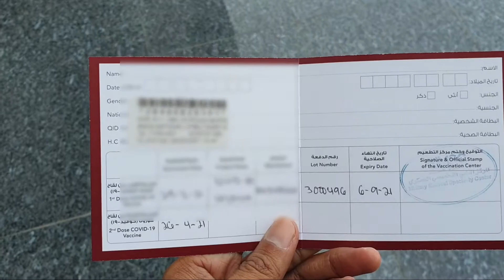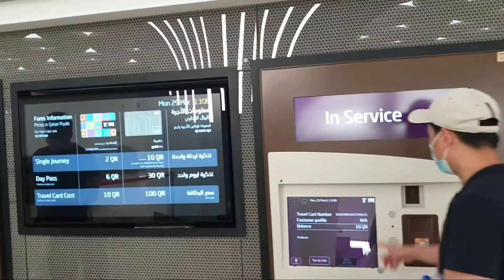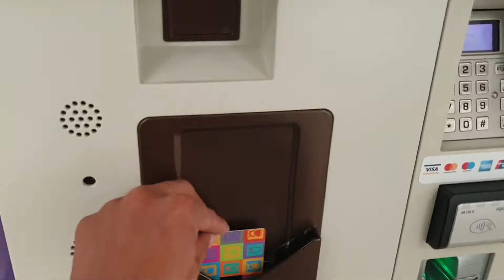Vaccination 1st dose | Gala mode Balik Trabaho | Pasyal Sa Doha Qatar 2021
Thanks.